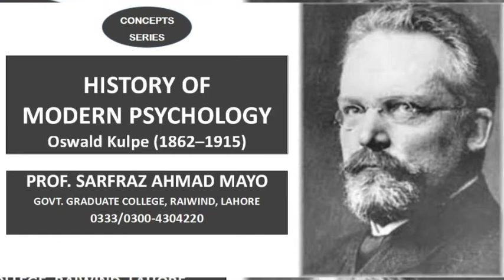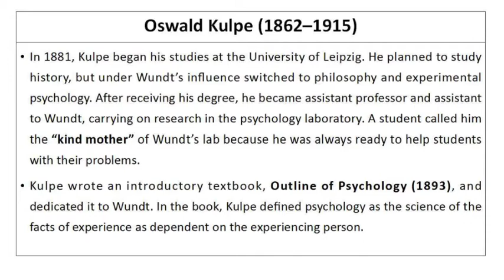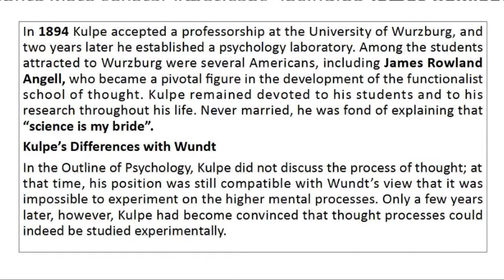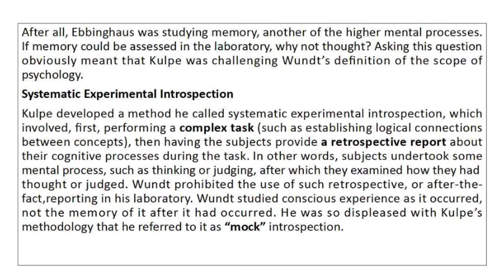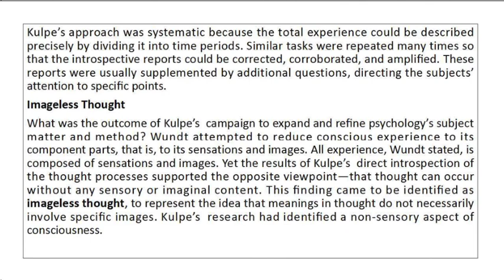History of Modern Psychology: Oswald Kulpe